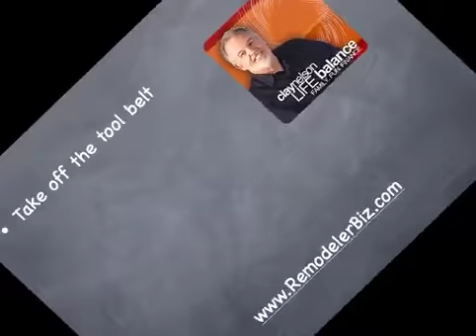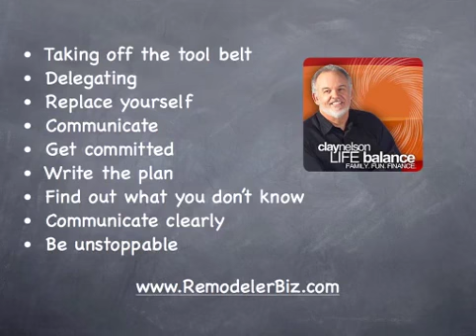Southern Building Show 2010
Randall Soules of RemodelerBiz.com conducted an interview with Clay Nelson at the 2010 Southern Building Show. Clay talks about his background and experiences in the construction industry and how to get ready for the coming boom. Learn more about Clay Nelson and his construction business coaching services at claynelsonlifebalance.com